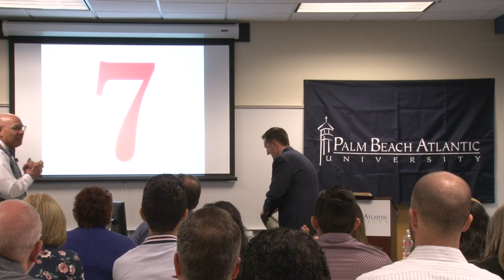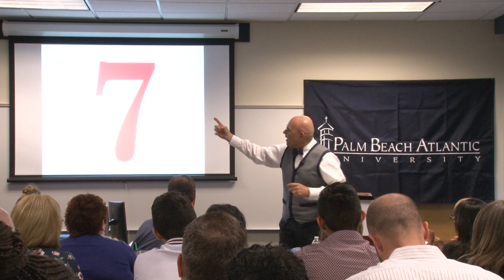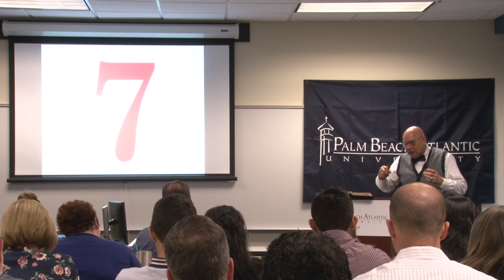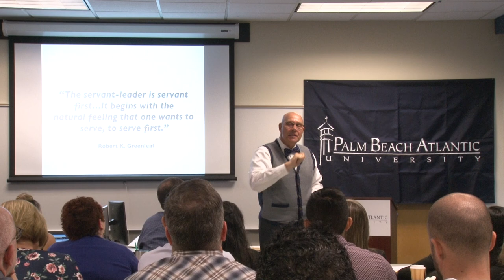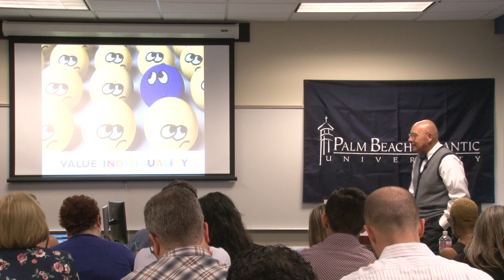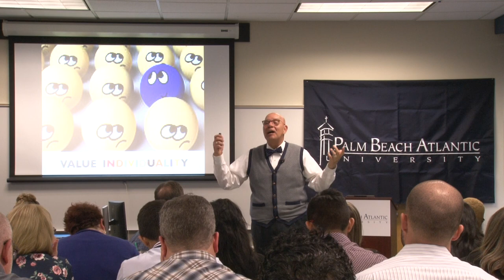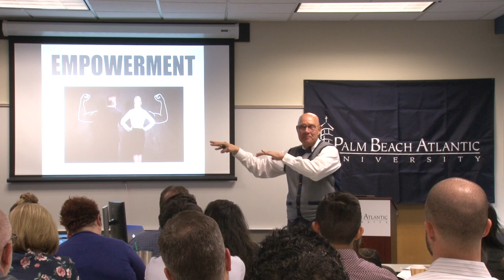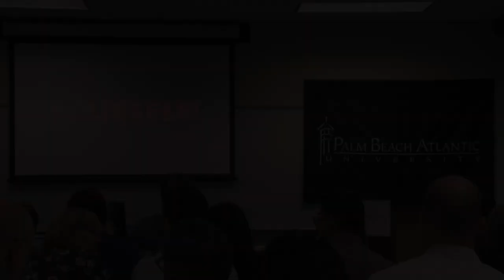Servant Leadership Conference 2019: George Cope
Dr. George Cope speaking at the 2019 Servant Leadership Conference hosted by Palm Beach Atlantic University Orlando Campus.